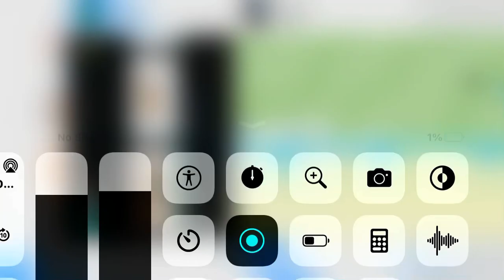February 10, 2022